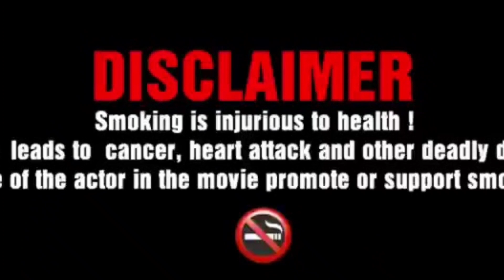Thank You Full Movie Facts | HD | {2022} Naga Chaitanya, Raashi Khanna, Avika G, Full Facts&Review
Wel come to friends in this youtube channel
Thank You Full movie Facts { 2022 } in hindi dubbed ( HD ) Naga Chaitanya | Avika Gor | Rashi Khanna | Malvika Nair, Full movie Facts and Review

Thank you movie
Thank you movie { 2022 }
Thank you Movie Full Facts
Thank you Movie Full
Thank you movie Review
About This Movie thank you Full Facts and Review
Thank you Movie Full Facts and Review
Thank you Movie In full About hindi dubbed
Thank you movie full about facts
New Action Movie Thank you
Thank you Movie HD Review
Thank you Movie Full HD Hindi Facts And Review
Thank you Movie Budget
Thank you movie HD Hindi Facts
Thank you Movie Box Office
Thank you Movie Box Office Collection
New upcoming movie thank you in hindi dubbed
Thank you Super hit Movie
Thank you Superhit movie in Hindi Dubbed
Thank you Full HD Review
 Blockbuster movie Thank you
Thanks Friends For Watching The Video
Mk Movie Facts  Entertainment
Hello friends  Sowagat Hai Hamare  YouTube channel pe MK movie facts par